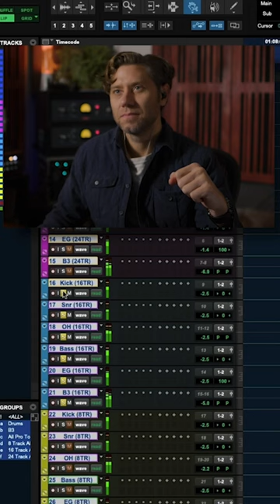Marc Daniel Nelson returns with part 2 of Tape Machine Shootout demonstration